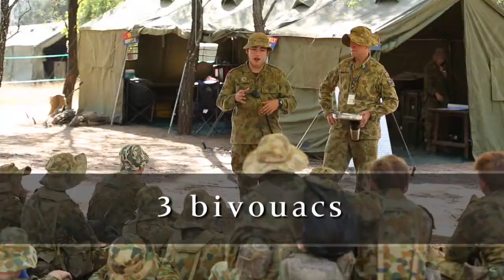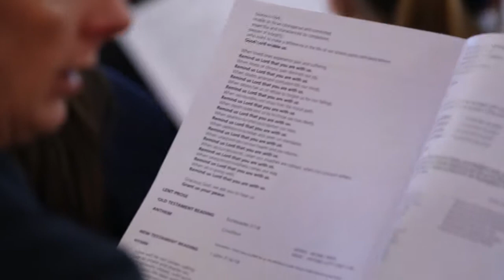Barker College Co-curricular Choices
Barker College offers a wide range of co-curricular choices for its students - from 20 different sports, to drama, cadets, music, robotics, chess.  There is something for everyone.